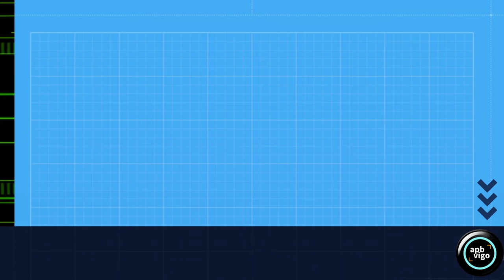Nada desperdíciase / Nada se desperdicia.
[GAL] Un puñado de abelás é un alimento que difícilmente vai ser desaproveitado na natureza. Paxaros, esquíos e ratos de campo, dan boa conta del en pouco tempo.
Tampouco tardan moito tempo os depredadores en atopar os rastros das potenciais presas.
[ESP] Un puñado de avellanas es un alimento que difícilmente se desperdiciará en la naturaleza. Pájaros, ardillas y ratones de campo, dan buena cuenta de él en poco tiempo.
Los depredadores tampoco tardan mucho en encontrar las huellas de las presas potenciales.
[ENG] A handful of hazelnuts is a food that will hardly be wasted in nature. Birds, squirrels and mice give a good account of it in a short time.
It also doesn't take long for predators to find the tracks of potential prey.

Imaxe: APBVigo